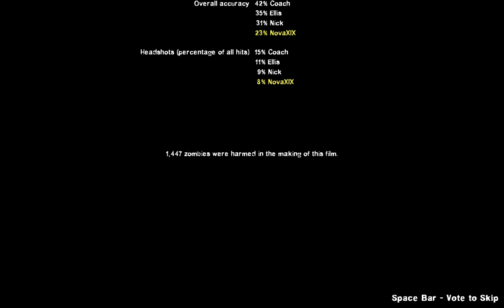LEFT 4 DEAD 2 Walkthrough Part 7 "Swamp Fever Part 2"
Left 4 Dead 2 Gameplay Walkthrough Part 7 includes the campaign “Swamp Fever”.

This walkthrough for Left 4 Dead 2 available on the PC and Xbox 360 will include the Full Game, Main Campaigns, DLC Campaigns, Gameplay and Ending.